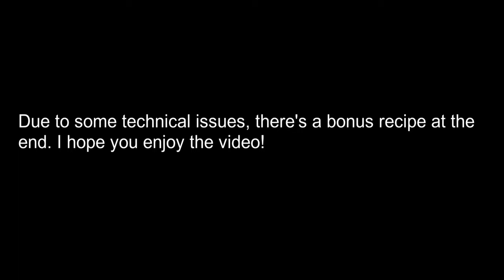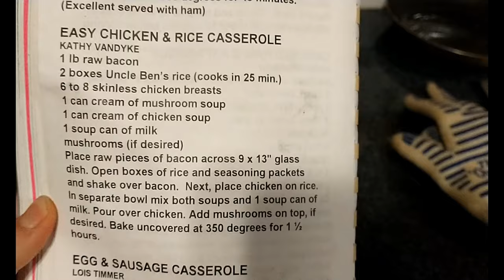Cook The Book Ep 5: Old Fashioned Doughnuts + Easy Chicken and Rice Casserole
Today you'll watch me make some good old fashioned doughnuts, as well as a bonus recipe for chicken and rice casserole!

Recipes by Beckie Rorye and Kathy Vandyke respectively.

Cookbook: Country Camping Cookbook by the Schnable lake campers